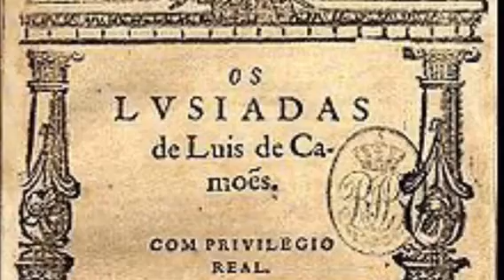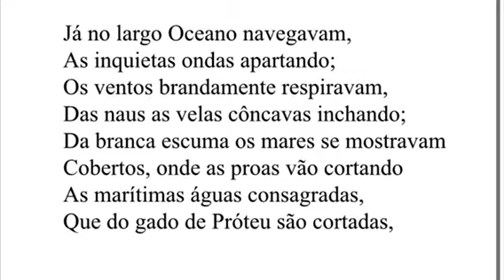Padrão Descobrimentos, Francisca Freitas, 9.º 3.ª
Trabalho realizado por FF do 9.º 3.ª